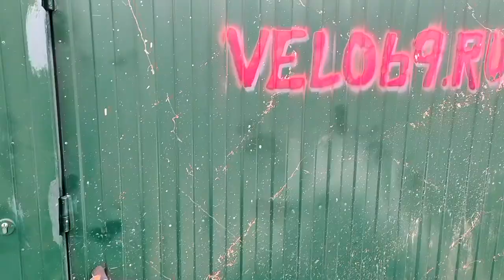STELS MISS с детским велокреслом - как создать неудобства при ремонте